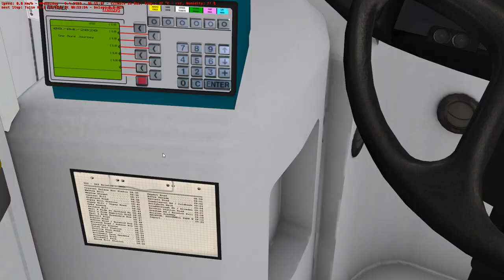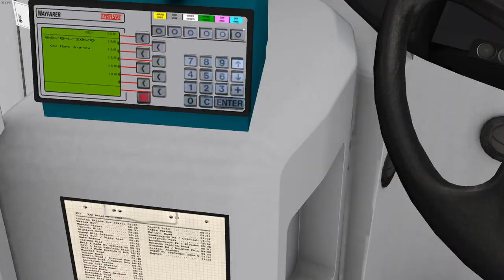OMSI 2 Add-On London | Line 322 | C200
Welcome to the UK's capital, London, the first official UK map & bus DLC for OMSI 2 with left-hand traffic. Pick up one of the largest vehicles on the capital’s streets. Weave through traffic, keeping to tight headways or relax on the peaceful routes throughout London.

With 16 routes to discover, there is hours of gameplay to experience. Take a midibus through the streets of Tulse Hill and Herne Hill, or a double decker on one of London’s busiest routes from Streatham through Brixton, past Big Ben and up to Marble Arch. There is a vast number of streets and iconic locations to discover. All have been painstakingly recreated in the add-on, based on photographs translated into the game.

London is one of the most highly detailed add-ons. Four new buses are available, all authentically built with advanced techniques including a recreated iBus. This allows for impressive immersion for the player and allows unique gameplay every time!

Also, besides the buses, be on the lookout for emergency services that may want to past in a hurry or the postal worker doing their rounds, as well as the original London taxi's that pickup and drop off passengers.

The accurate sound sets are in courtesy of TFL creating a superb immersive experience unlike anything seen before. Start your journey at meticulously modelled depots. Fill up at a fueling station or give your bus a wash at the end of a day. Be careful around the depot and keep to speed limits and regulations to keep everyone safe.

Get ready – London is calling!

Omsi Websites

My Rig
Processor: Intel(R) Core(TM) i5-2500 CPU @ 3.30GHz
Installed Memory (RAM): 16.00GBB
System type: 64-Bit Operating System
SSD 500GB
Graphics Card: NVIDIA GeForce GTX 960 4gb